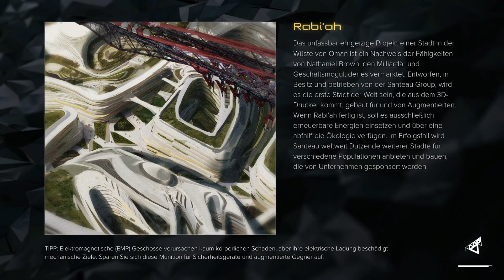Deus Ex: Mankind Divided #0059